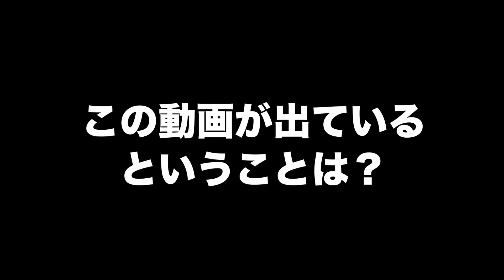【XENO】最強のゲーミングデスクがやってきた！！使い心地が神！！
もちろんYouTubeのコメントも嬉しいです！
高評価も神！

いつも見てくださり本当に有難う御座います。
応援メッセージを頂けて幸いです。